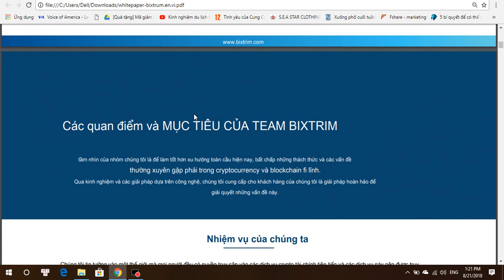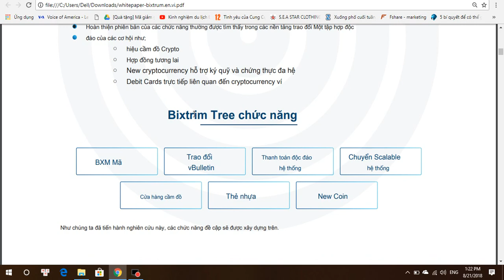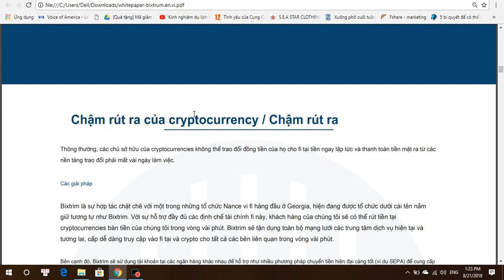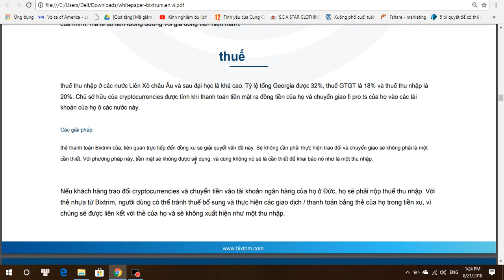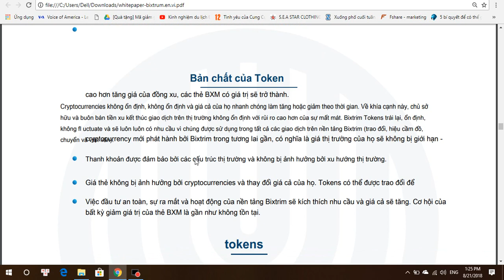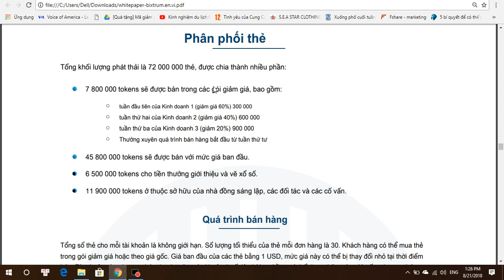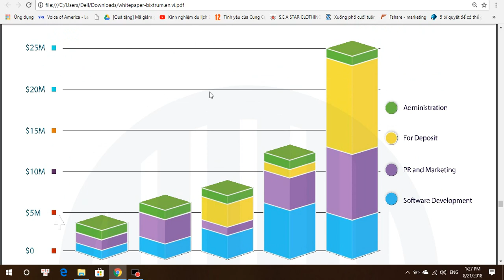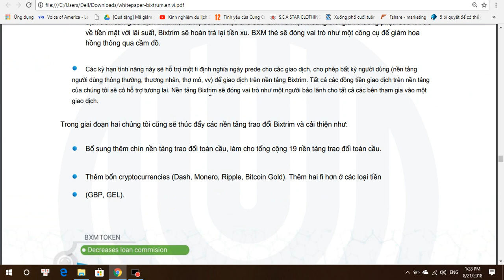Bixtrim ICO Review - Chi Tiết Thông Tin Whitepaper